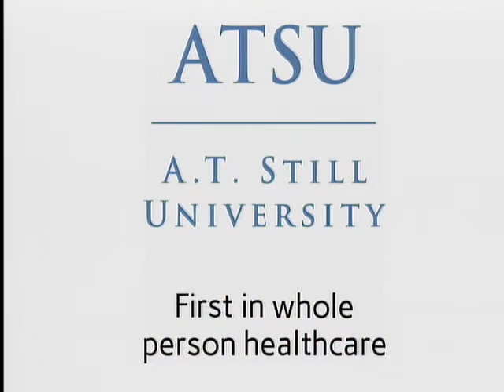STL LIVE ATSU St Louis Dental Clinic 1 of 2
STL LIVE - ATSU St. Louis Dental Clinic
HOST: Sarah Bernard
SHOW DATE: September 1, 2016

A. T. Still University established the Missouri School of Dentistry & Oral Health in 2013 to address oral healthcare in our state. Joining us is the Dean of A.T. Still University - Missouri School of Dentistry, Dr. Dwight E. McLeod…

Guest: Dr. Dwight E. McLeod/ Dean, A.T. Still University - Missouri School of Dentistry

A.T. Still University – Missouri School of Dentistry & Oral Health is a dental program that features an innovative curriculum and state-of-the-art facilities to address the disparities in oral health in Missouri. The school also allows third and fourth year dental students work with Affinia Healthcare to provide dental care at area clinics in St. Louis.